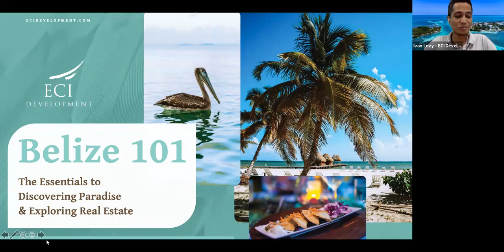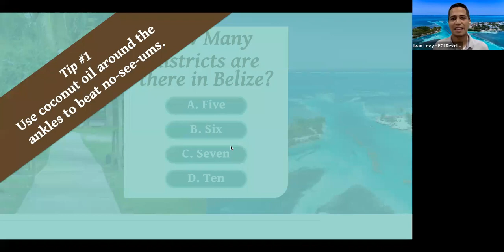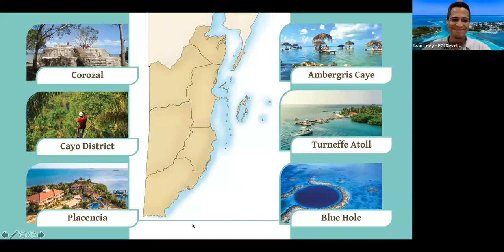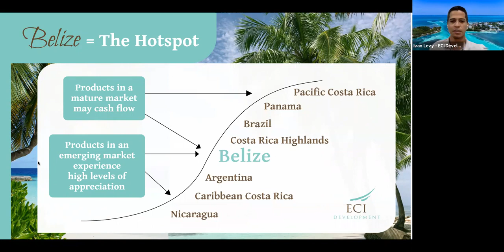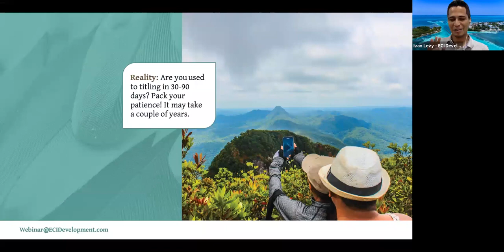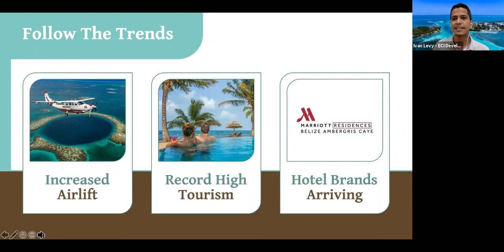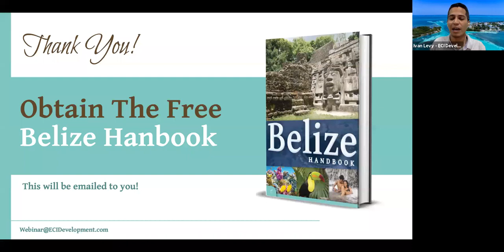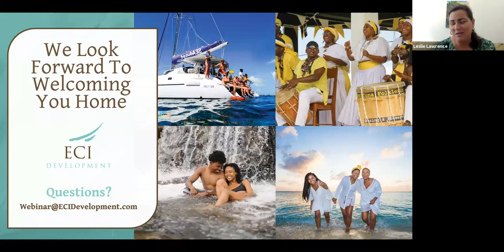Beach Bound For Belize : Join Leslie Lawrence & Ivan Levy On ECI Development's Belize 101 Webinar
Although you’re looking at ownership of real estate in a foreign country, the process does not need to be foreign! Owning your own piece of paradise in Belize can be very straightforward and these common FAQs below will help familiarize you with some differences.